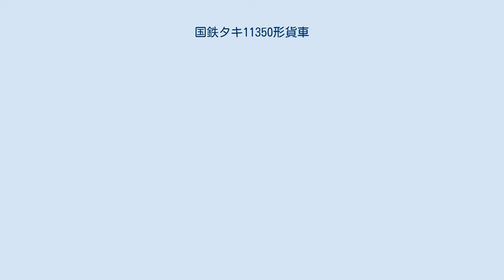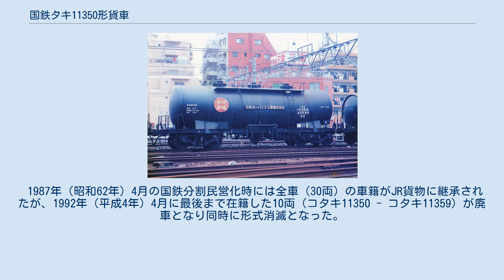国鉄タキ11350形貨車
本形式は、生石灰専用の31t 積タンク車として1981年（昭和56年）5月27日に10両（コタキ11350 - コタキ11359）が川崎重工業にて製作された。
1983年（昭和58年）11月24日から1984年（昭和59年）3月30日にかけてタキ11500形貨車20両（コタキ11513 - コタキ11519、コタキ11523、コタキ11543 - コタキ11548、コタキ11550 - コタキ11554、コタキ11556）の専用種別がセメントから生石灰に変更され、日本車輌製造にて改造のうえ本形式に編入された。
以上合計30両（コタキ11350 - コタキ11379）が落成した。
 記号番号表記は、特殊標記符号「コ」（全長 12 m 以下）を前置し「コタキ」と標記する。
化成品分類番号「94」（有害性物質、禁水指定のもの）が標記された。
 本形式の他に生石灰を専用種別とする形式には国鉄貨車、私有ホッパ車（4形式）には存在したが私有タンク車では本形式が唯一の存在であった。
 所有者は日本カーバイド工業の1社のみであり、その常備駅は北陸本線（現・あいの風とやま鉄道線）の魚津駅であった。
 タンク体は、耐候性高張力鋼製であり、荷役方式は圧送式併用のエアスライドである。
前記のタキ11500形からの改造車のその改造内容は、荷役装置改造、ブレーキ倍率変更、安全弁取替えであった。
 車体色は黒色、寸法関係は新製車とタキ11500形からの改造車とでは違いがありここでは新製車について記す。
全長は10,800mm、全幅は2,700mm、全高は3,644mm、台車中心間距離は6,700mm、実容積は34.4m3、自重は14.1t、換算両数は積車4.5、空車1.4であり、台車はコロ軸受・コイルばね式のTR213Cである。
 1987年（昭和62年）4月の国鉄分割民営化時には全車（30両）の車籍がJR貨物に継承されたが、1992年（平成4年）4月に最後まで在籍した10両（コタキ11350 - コタキ11359）が廃車となり同時に形式消滅となった。
落成後11年と短命な車両であった。